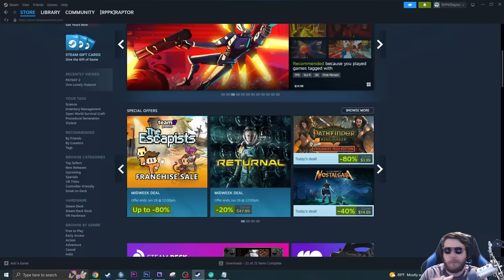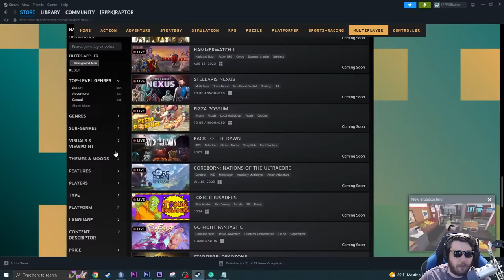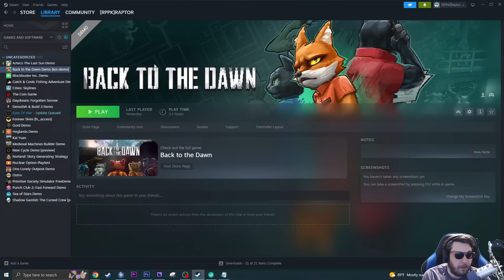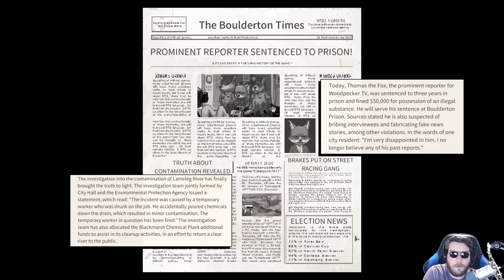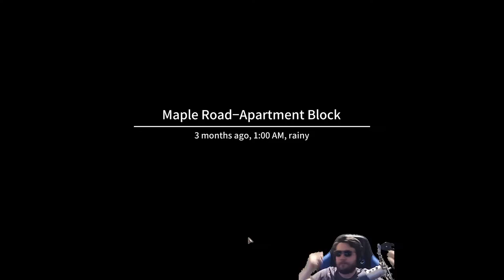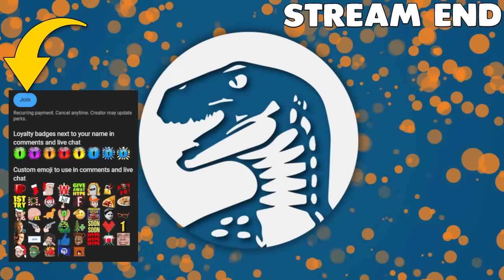Sent to a MAX SECURITY PRISON in this Dark Prison Life Simulator - Back to the Dawn DEMO